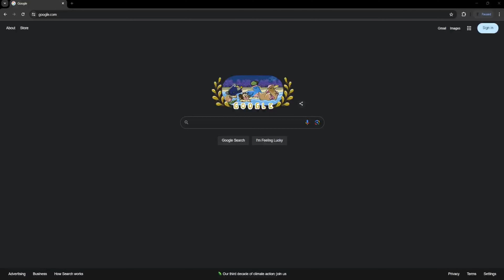California & Oregon Wildfire Season Could Be HORRIBLE!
Fire season is already off to a fast and dangerous start and will likely only get worse throughout the rest of the summer. In this video, I try to raise awareness of how active and dangerous fire season already is.

Huge thank you to Michael Steinberg for allowing me to use some of his Park Fire footage for this.

I am able to keep my live streams free and open to the public due to all my amazing fans & supporters!